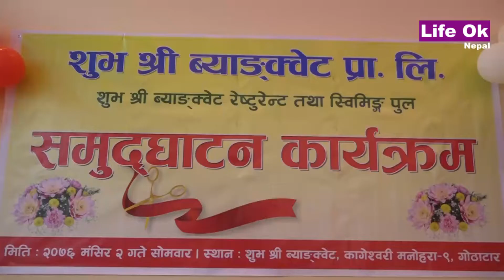समुद्घाटन कार्यक्रम ,शुभश्री व्याङ्क्वेट, रेष्टुरेण्ट तथा स्विमिङ्ग पुल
समुद्घाटन कार्यक्रम
शुभश्री व्याङ्क्वेट, रेष्टुरेण्ट तथा स्विमिङ्ग पुल
कागेश्वरी मनोहरा, चौकी छेउ
Cameraman - Krishna Thapa
Editor - Ashish Thapa

Corporate Office : ChaproChwok , Jabibuti , Koteshwor

# Unauthorized downloading and uploading From This YouTube channel is Strictly Prohibited And will attract punitive measures from Life Ok Nepal TV.